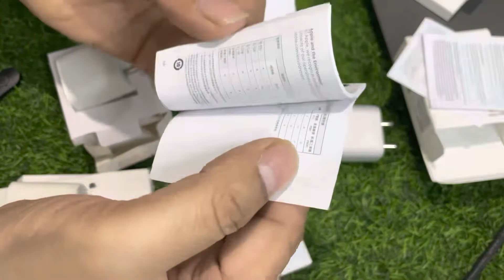Asli iPhone charjing adapter kese pehchane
Hi family
This video for helpful compeer original and duplicate iPhone charjing adapter